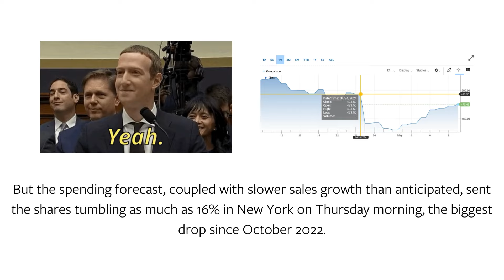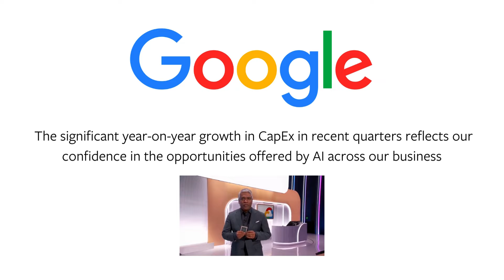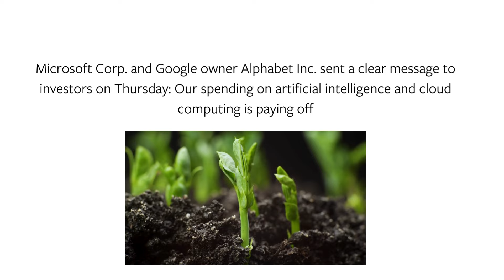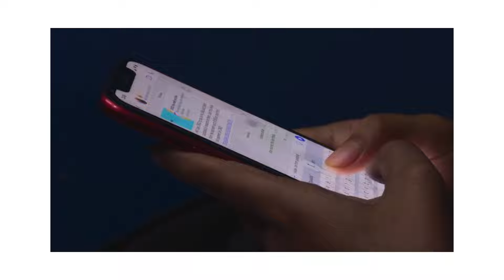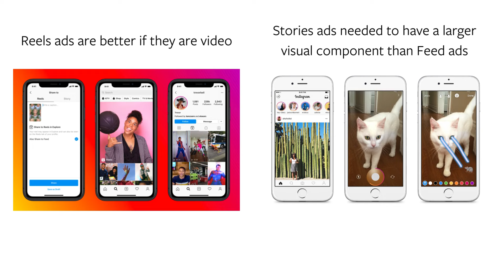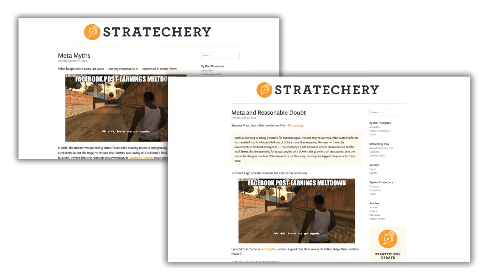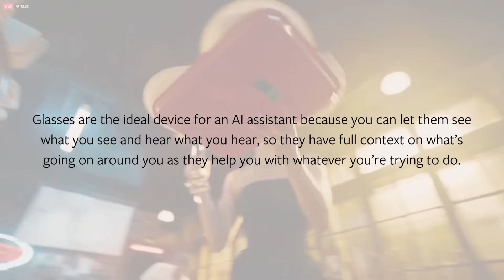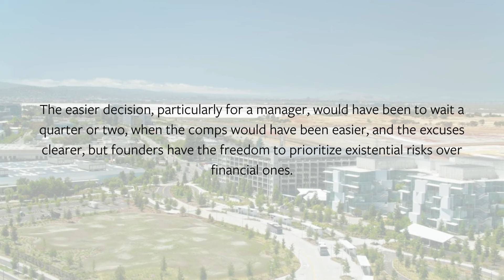Meta and Reasonable Doubt